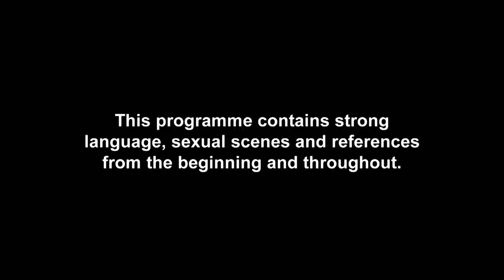James Tindale Asks Roxy To Be His Girlfriend | Geordie Shore: Hot Single Summer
But will she say yes?